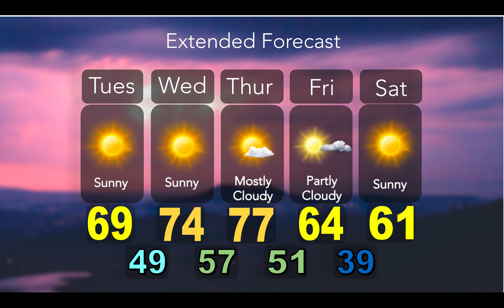Dominick Mogstad, Monday, September 14th 2020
It's definitely feeling like fall out there today with low humidity and temperatures in the low 70s. How long will these pleasant conditions last?